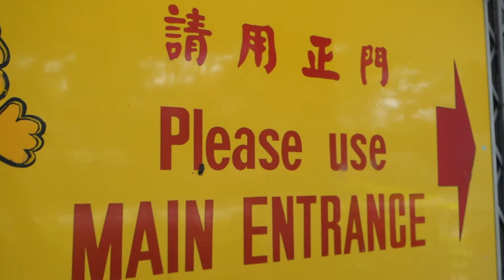[Sony RX100 III] Rare Nostalgic Singa the Courtesy Lion Signboard